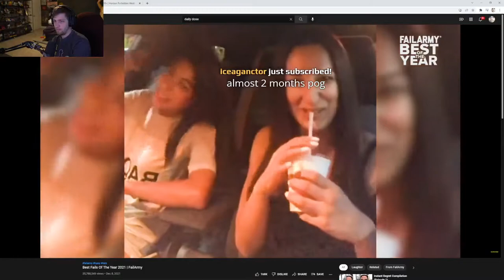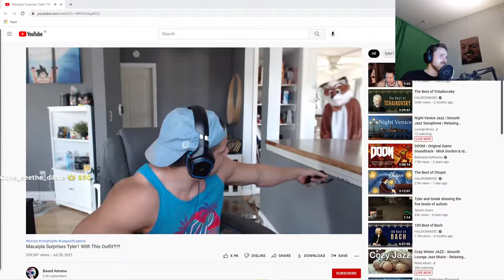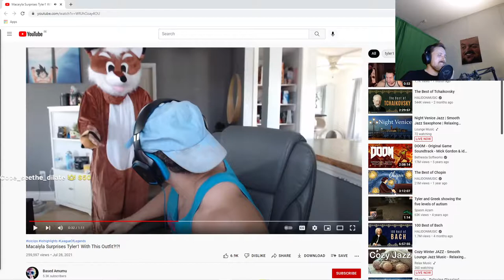Mbappe gets on Hakimis stream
Hello everyone, this is YOUR Daily Dose of Twitch.

Links To Clips:

00:00 - Mbappe gets on Hakimis stream
00:28 - The frick
00:57 - Malice gets 2 kills
01:27 - ...
01:32 - Mid range my ass
01:42 - dlore trade up
02:11 - Scared
02:24 - 방송에서 방구끼는 겨우디
02:39 - Nyanners explains hardcore redacted
03:06 - most fun pokimane has ever had with tony
03:36 - forsen Calls Out Tyler1 (Drama)
04:09 - Pokimane memorizing Cerberus
04:39 - THATS BIIIIG T

Welcome to your Daily Dose of Twitch where I search for the best trending videos, or videos people have forgotten about from Twitch, and put them all in one video. I upload daily!

Also in this video, see creators ahakimi5, nyanners, Trainwreckstv, sodapoppin, ironmouse, forsen in Just Chatting, FACEIT TV, loltyler1 in League of Legends, Kate, pokimane in Grand Theft Auto V and 겨우디 in Pools, Hot Tubs, and Beaches .